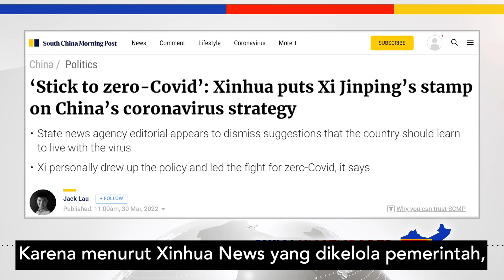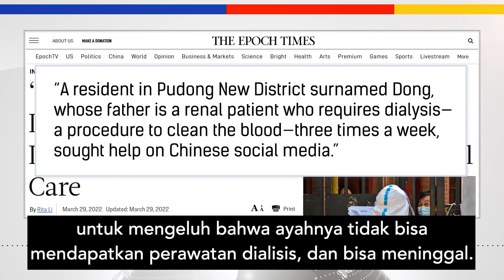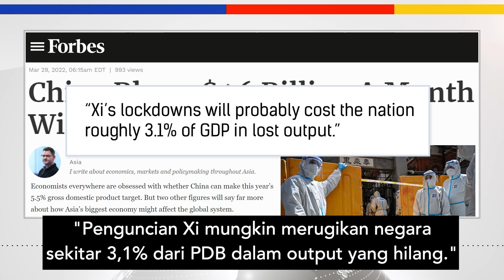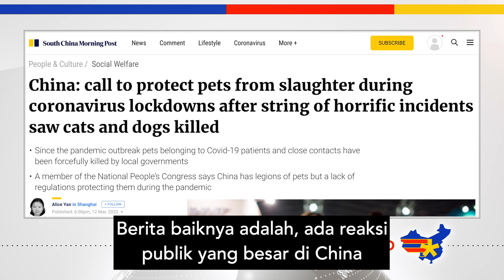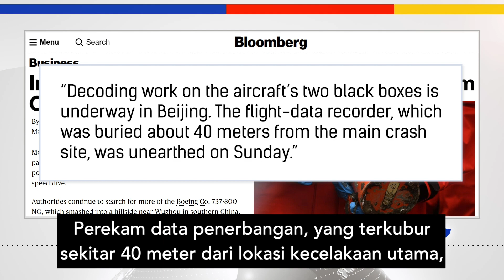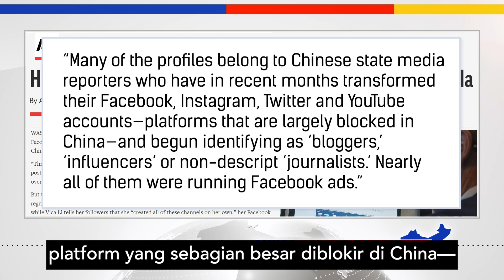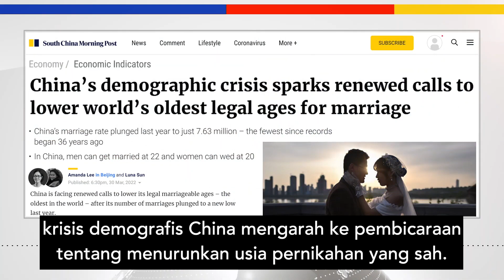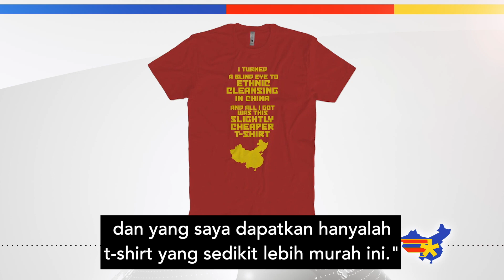Krisis Makanan! Penguncian Covid Shanghai Mengancam Ekonomi Global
Shanghai sedang dalam penguncian karena meningkatnya kasus covid, yang dapat berdampak di seluruh dunia. China mengganggu Filipina di perairan yang disengketakan di dekat Scarborough Shoal. Dan Keanu Reeves menghadapi reaksi keras dari China atas dukungannya untuk Tibet. Tonton episode China Uncensored untuk itu dan lebih banyak lagi di Tajuk Berita China minggu ini.